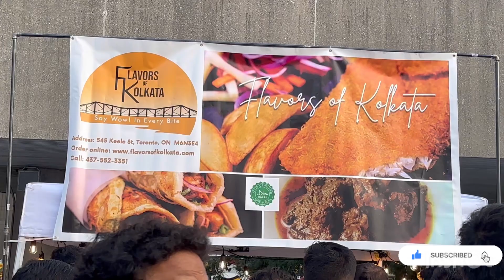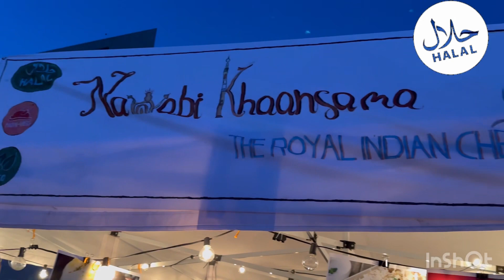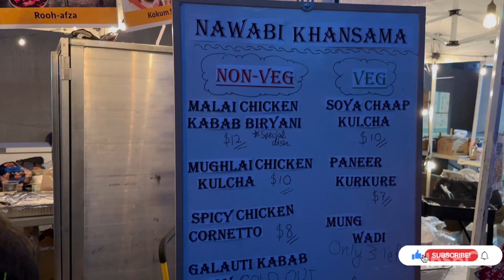Taste of India Festival in Toronto | Halal food options for muslims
Experience the vibrant Taste of India Festival in Canada, a celebration of culture and cuisine. Indulge in a world of Halal food options, savoring the rich flavors and spices of authentic Indian dishes. Embark on a culinary journey as you sample a variety of delectable foods, from traditional curries to mouthwatering sweets. Immerse yourself in the festivities by visiting the Shaluk boutique for exquisite ethnic treasures and enjoying captivating performances that showcase the beauty of Indian art and traditions.